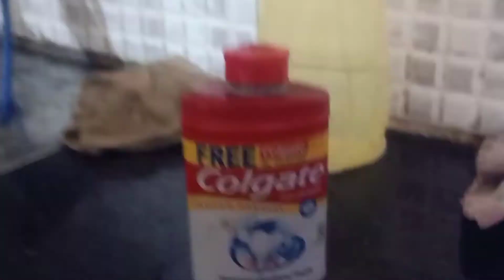Navratri vlog / Raaisha ko cycle चलानी आ गई/Mata raani drawing / Diwali cleaning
Hello 👋 friends